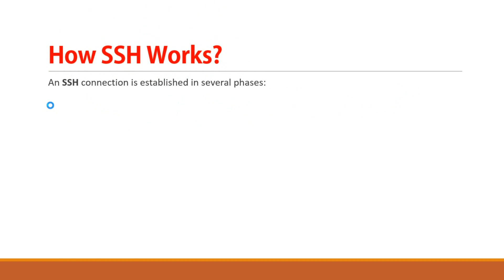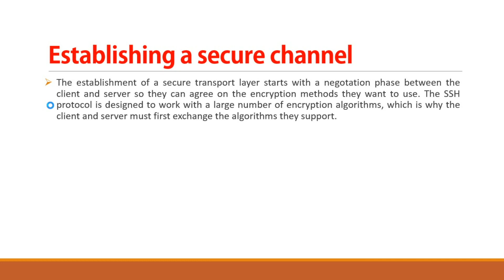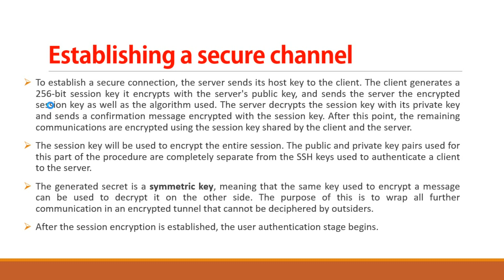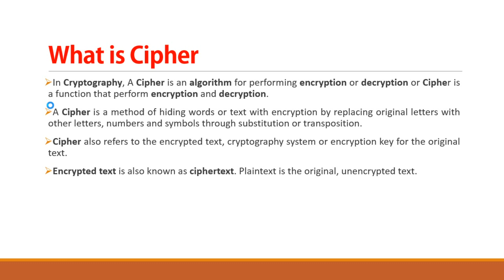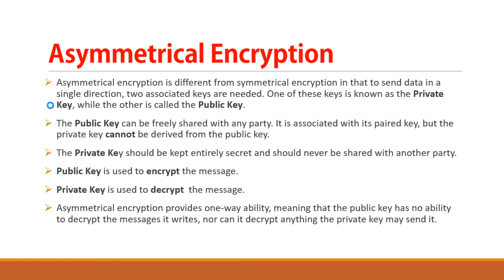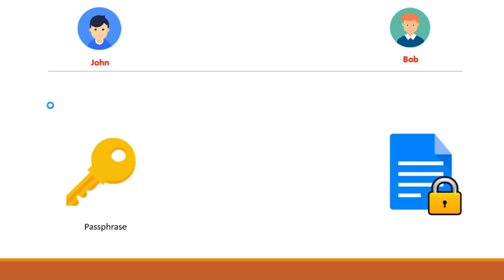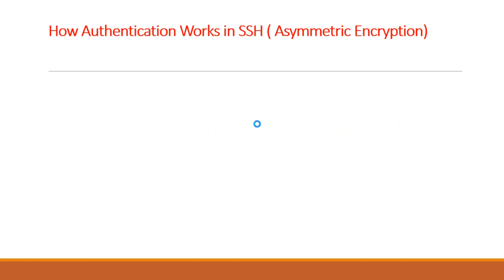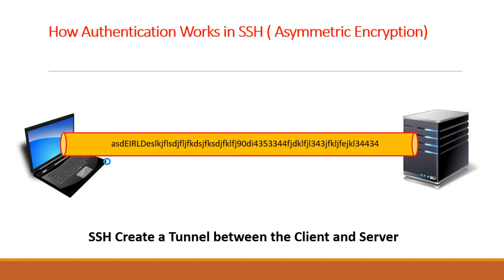RHEL 7 Tutorial in HINDI - Secure Shell (SSH) - Part 2 (How SSH Works ?)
SSH Server Configuration in Linux
In this video tutorial we are going to learn that how does SSH work? and also talk about different types of encryption.